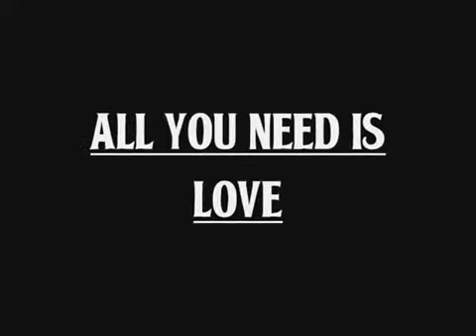All You Need Is Love - The Beatles